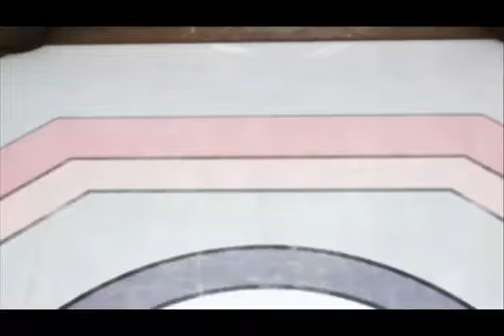Appleseed Ex Machina- Briareous Vs. Briareous.flv